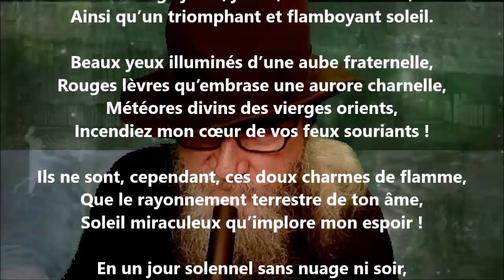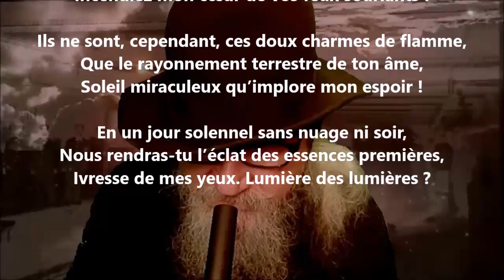Lumen - Iwan Gilkin lu par Yvon Jean